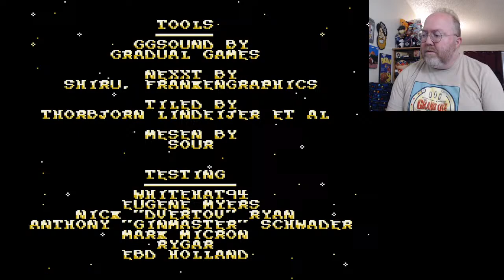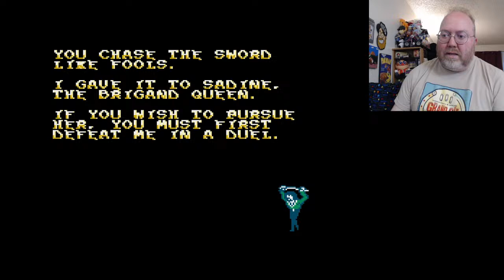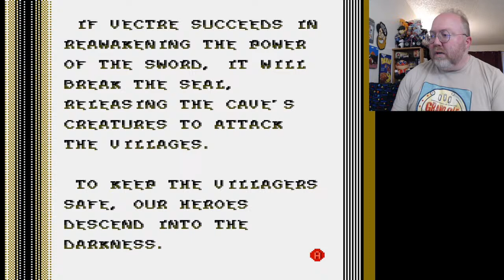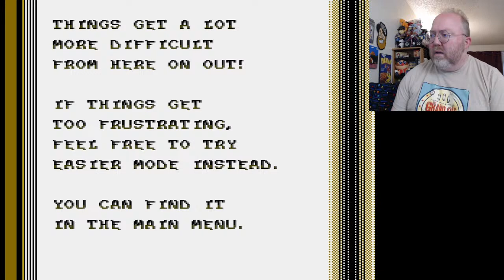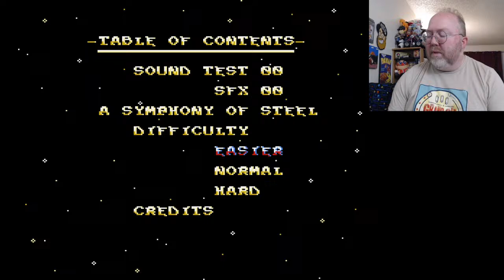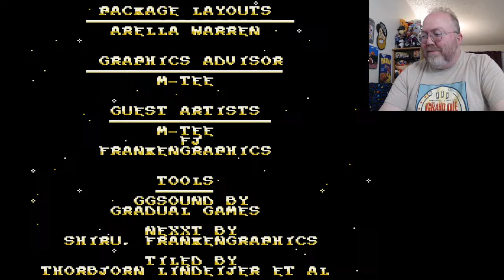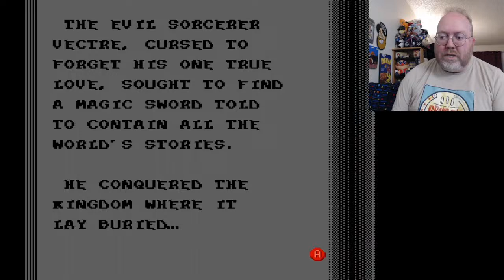Storied Sword for NES - Ninja Gaiden meets Batman w/ Princess Bride?